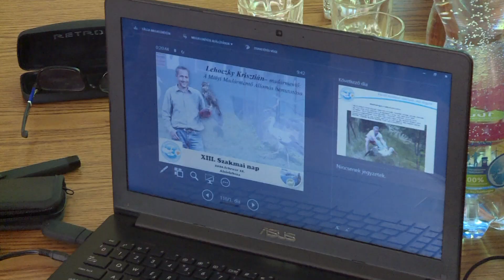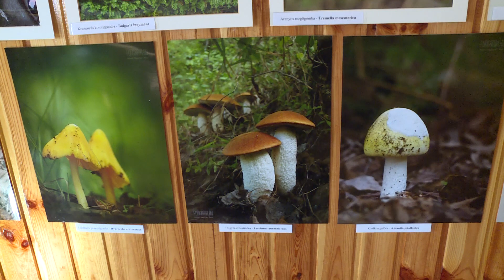SZAKMAI NAP ALSÓDOBSZÁN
A hagyományokhoz híven tizenharmadik alkalommal rendezték meg az Alsódobszai Hernádmenti Természetvédelmi Kulturális és Sport Egyesület szakmai napját Alsódobszán, február 22-én.